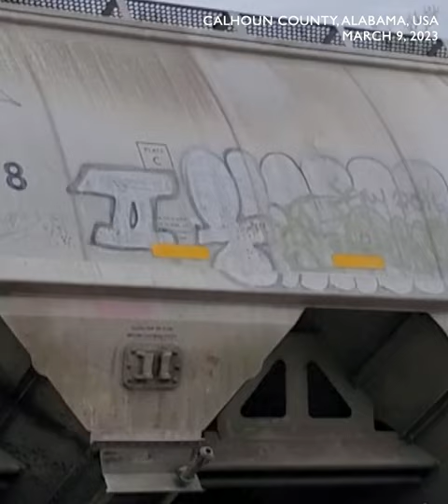Another Norfolk Southern-operated train derailed Alabama, USA